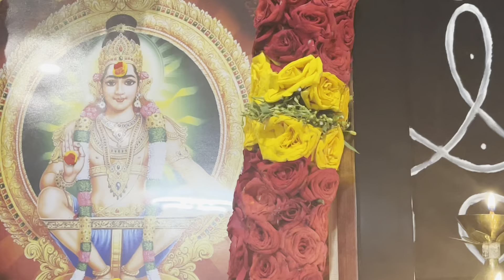అమెరికాలో అంగరంగవైభవంగా అయ్యప్ప స్వామి పడి పూజ